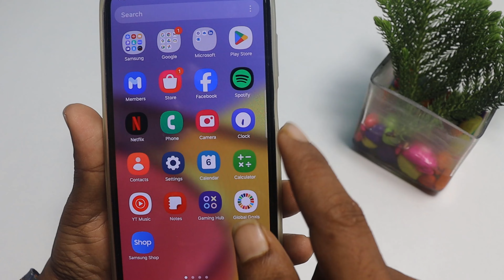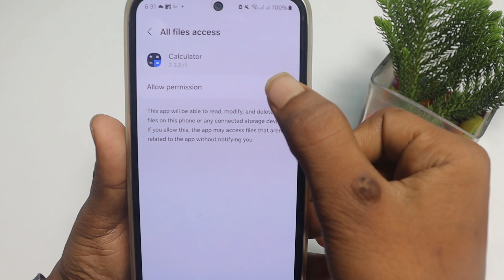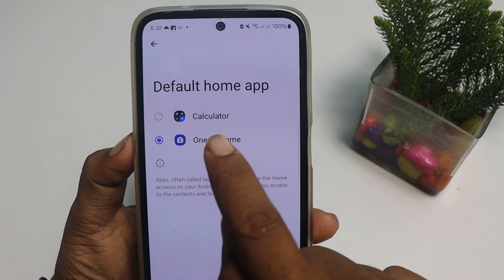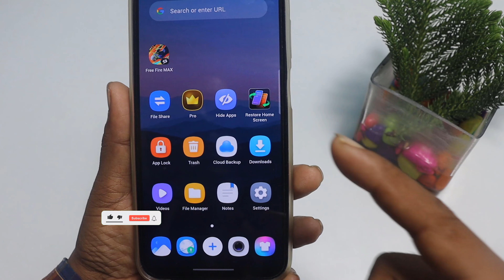free fire kaise chhupaye | free fire ko hide kaise kare | free fire ko calculator me kaise chupaye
free fire kaise chhupaye | free fire ko hide kaise kare | free fire ko calculator mein kaise chupaye

दोस्तों इस वीडियो में यह बताया गया है कि कैलकुलेटर एप के अंदर आप फ्री फायर ऐप को कैसे छुपाए तो कैलकुलेटर एप के अंदर फ्री फायर को छुपाना चाहते हैं कैलकुलेटर में फ्री फायर ऐप को हाइड करना चाहते तो उसे वीडियो को देखकर आप कैलकुलेटर एप के अंदर फ्री फायर छुपा सकते हैं

👉  *Please*
👉 *Shear*
करें